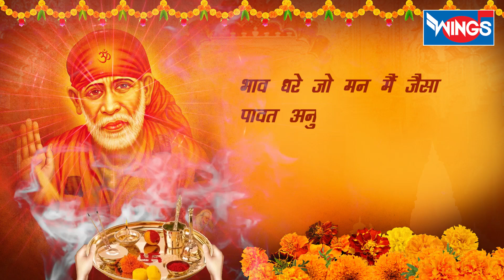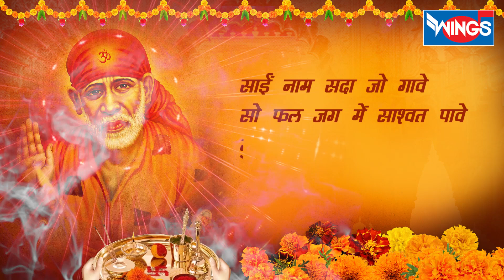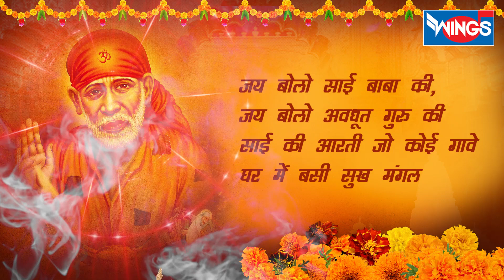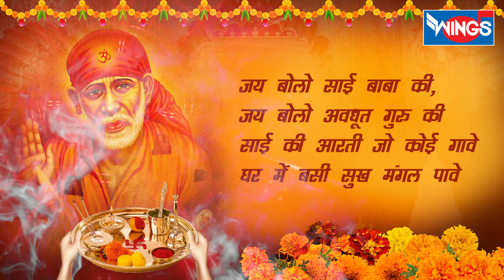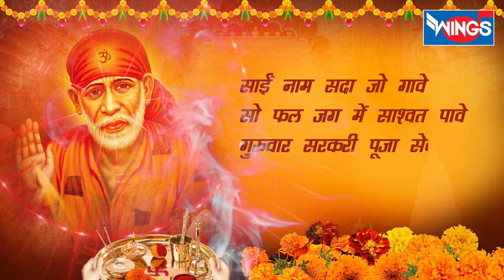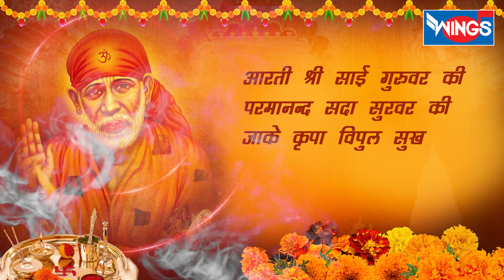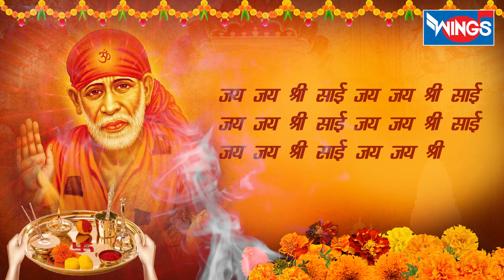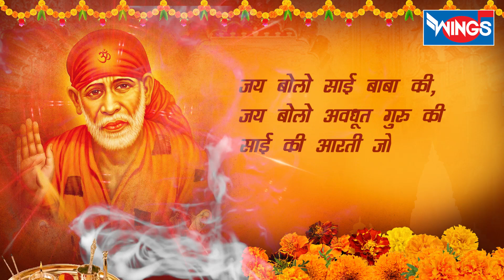गुरुवार भक्ति : नॉनस्टॉप साई बाबा जी की आरती : साई बाबा आरती : Sai Baba Ji Ki Aarti :Sai Aashirwad